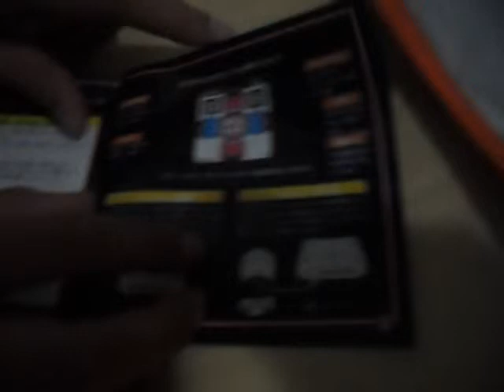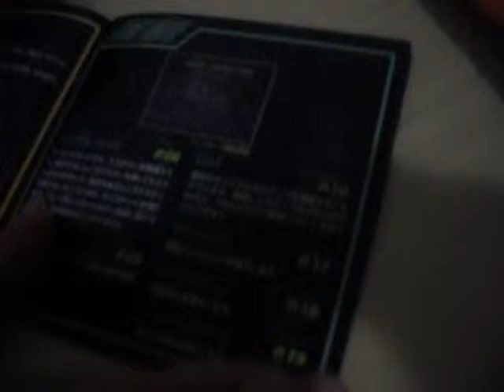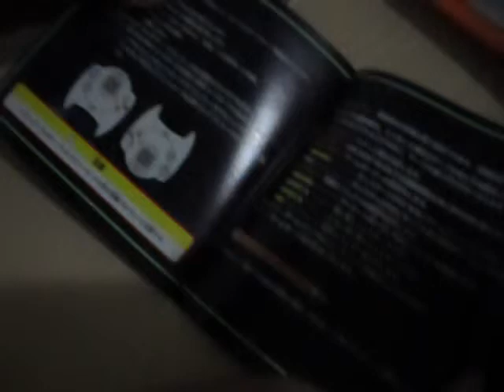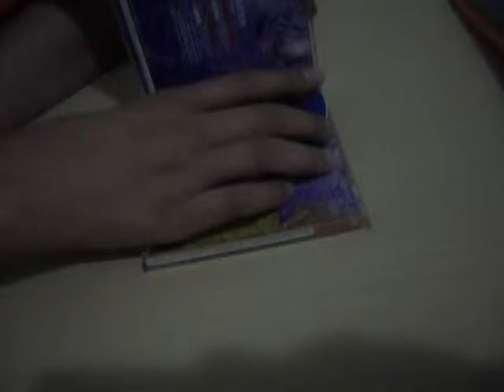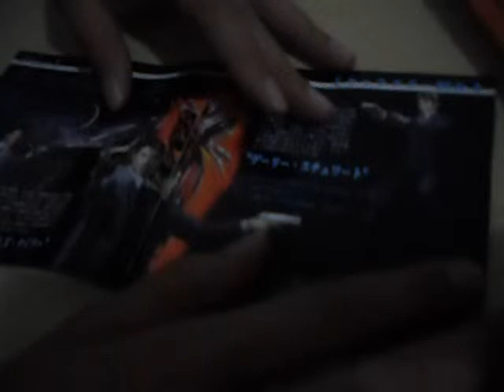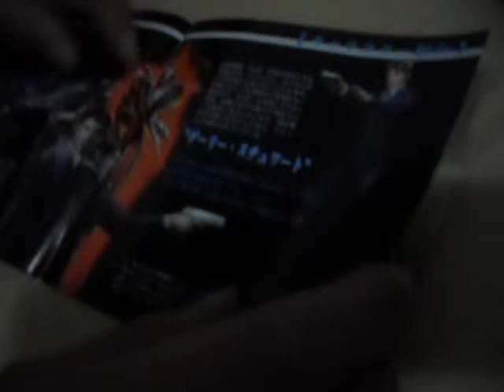Review de três jogos para DreamCast e um tapete de dança original!!!